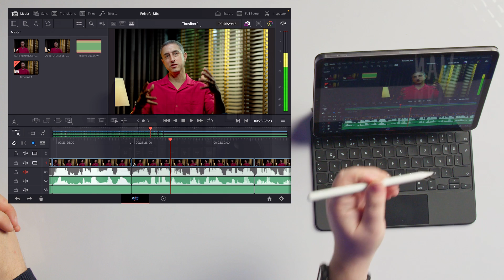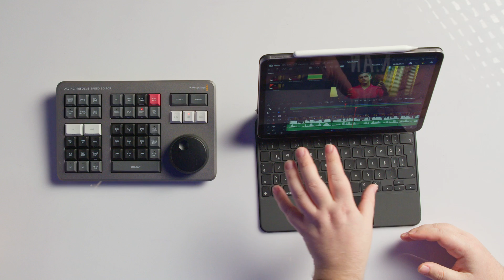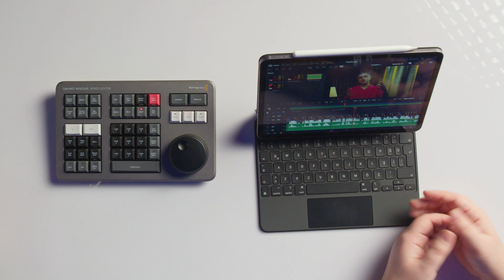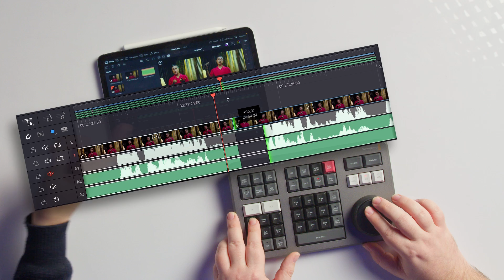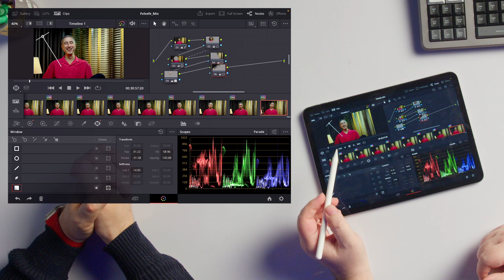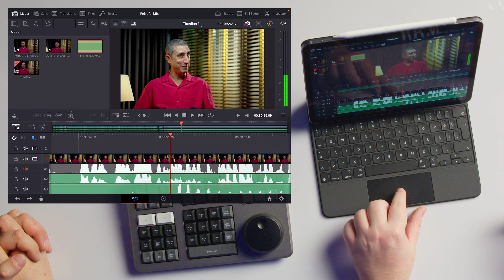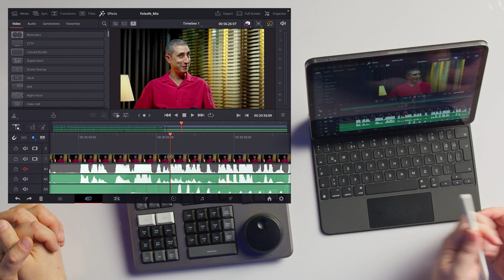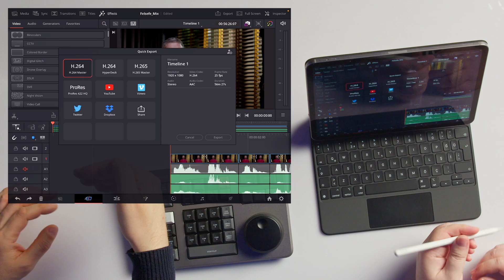Tablette Kurgu Yapmak - İlker Canikligil ile Şeyler - B05 - Konuk: Mert Kafalı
*Kontenjan şimdilik 4 kişiliktir, ödemeler peşin alınacaktır. Başvuru değerlendirme süreci olacaktır.

İlker Canikligil'in bu bölümde bir konuğu var: DaVinci Resolve eğitmeni, sevgili kurgucumuz ve Youtuber Mert Kafalı @Merdoglan  bize ipad'lere yeni gelen Davinci Resolve özelliklerini anlatıyor.

Apple ipad'e ne gibi özellikler ekledi? Tablette DaVinci Resolve kullanılabilir mi? ipad ile DaVinci Resolve ortaklığı nasıl sonuçlandı? Kurgu masasına speed editor gerekli mi? Tabletten multicam kurgu yapılabilir mi? Tablette renk düzenleme yapılır mı? Blackmagic Cloud nedir?

 Tablette Kurgu Yapmak - İlker Canikligil ile Şeyler - B05 - Konuk: Mert Kafalı   @Merdoglan ​ videomuzu beğendiyseniz en güncel diğer içeriklerimize göz atabilirsiniz.

➡Hastalık Normal mi? - Delirmek Normaldir - Dr. Alper Hasanoğlu - B12
Hakimiyet Kimin? - TC Anayasaları - Prof. Süheyl Batum - B03